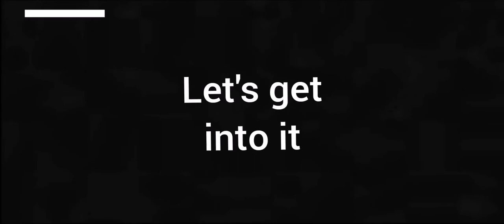How to crash the burgle cats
To crash burgle cats, the two ways are: lose all your willpower by taking damage from the traffic lights as you are leaving with the chest. The other is: as you are possessed, activate status guard and go to another haunter

Edit: it is traffic lights and not trafic lights